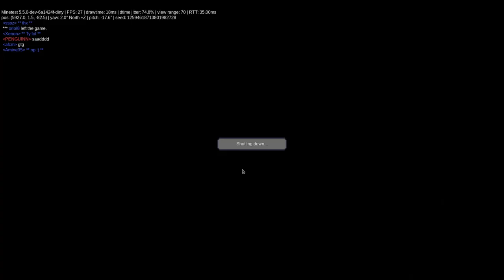Minetest Capture The Flag #3